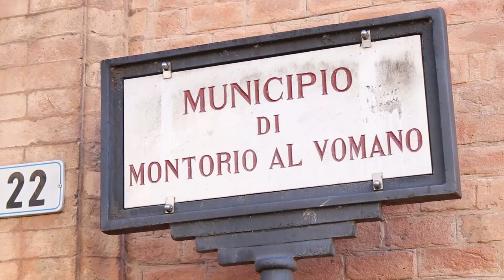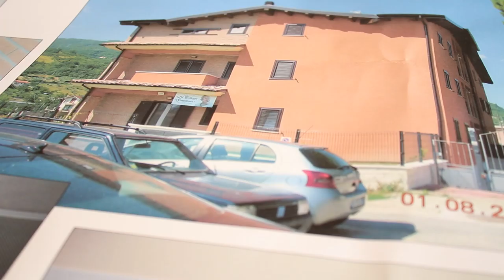Ricostruzione: consegnate a Montorio le prime case agli sfollati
Si scrive a Montorio al Vomano una delle prime belle pagine sulla ricostruzione. Questa mattina, il sindaco Ennio Facciolini ha consegnato le chiavi di 10 dei 18 nuovi appartamenti destinati agli sfollati montoriesi. Gli alloggi sono acquistati dall'Ater Teramo e ne sono complessivamente 147. Al Comune di Teramo, in particolare, ne saranno assegnati 86.